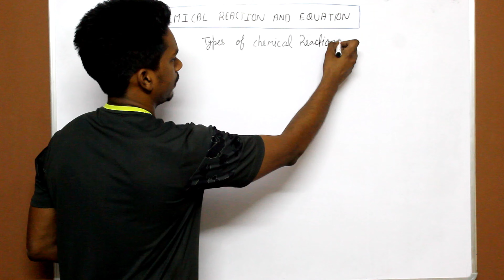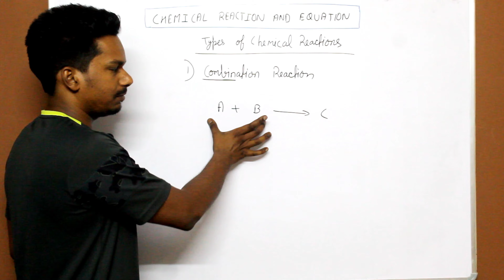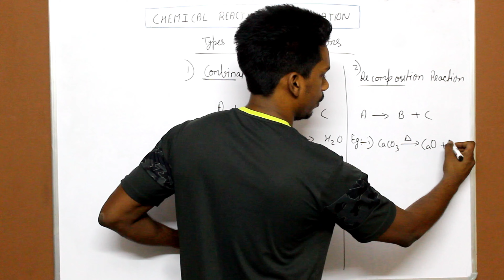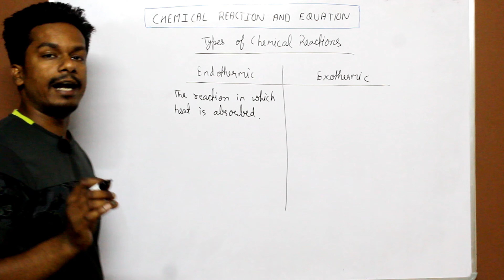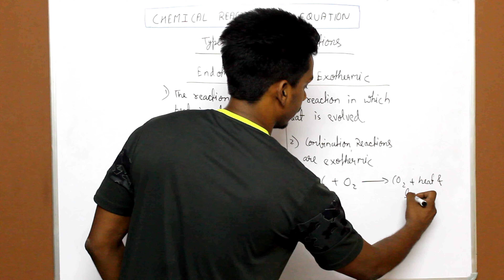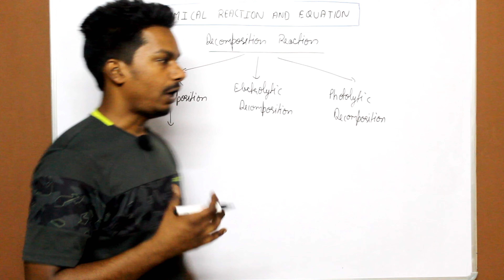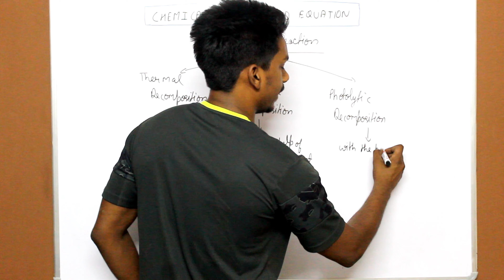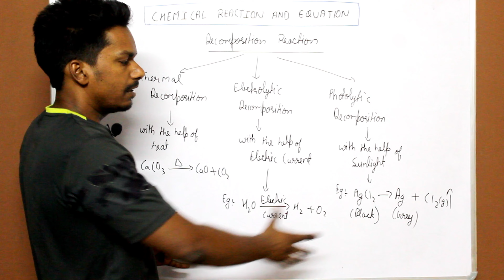Class 10 Science | Chemical Reactions And Equations | Lecture 2| By Maruti Sir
Modulus welcomes you to this video.

In this video Maruti Sir explains all the concepts of chapter 1 chemical reaction and equations. This lecture will surely help you to ace your exams as you will be able to apply these concepts. According to the requirement of the question. Upcoming lectures will follow this sequence till the completion, of all the concepts.

You can share your feedback and ideas in the comment section of this video.

 That's for now!
 Till then, Stay Positive !

Class 10,
ch chemical reactions and equations class 10,
class 10 chemical reactions and equations,
what is chemical reaction,
what is chemical reaction class 10,
characters of chemical reaction,